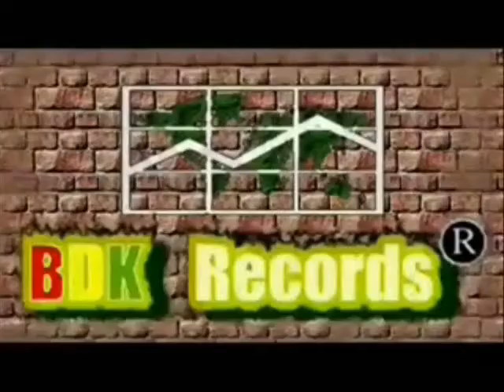BDK Dla Swoich prod Babka